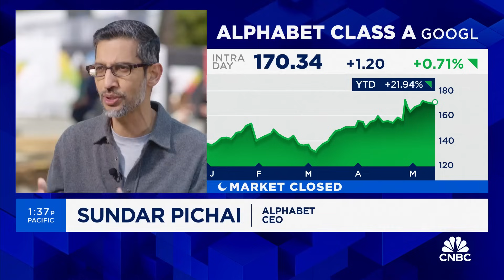Alphabet CEO Sundar Pichai: We can do Google search a lot better with generative AI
Alphabet CEO Sundar Pichai joins CNBC's Deirdre Bosa at Google I/O developer conference to talk its new AI rollout, project Astra, its response to OpenAI's search competitor and more.